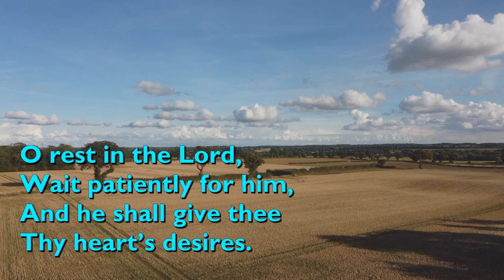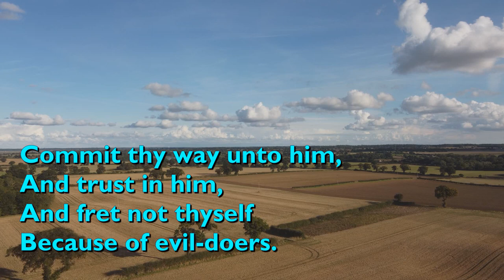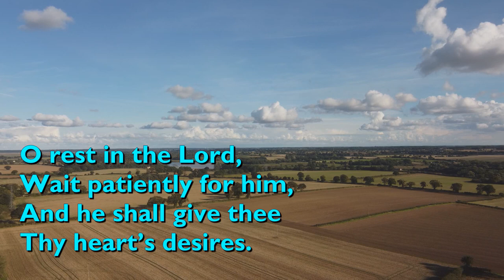O Rest in the Lord [with lyrics]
"O Rest in the Lord" is an aria for solo alto written by Felix Mendelssohn in 1846 as part of his oratorio “Elijah“. It is based on Psalm 37.

It is performed here by boy soprano David Wigram.

Video background by Chet Valley Churches: Chedgrave, South Norfolk.